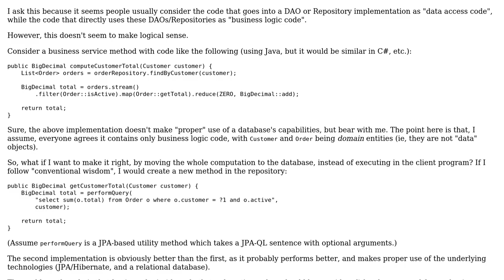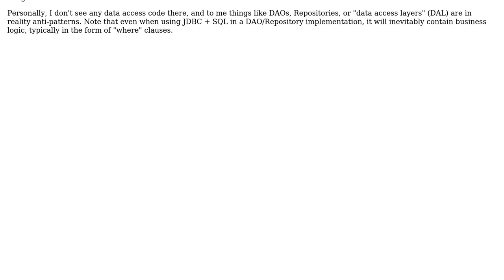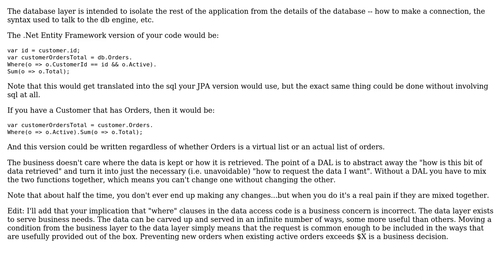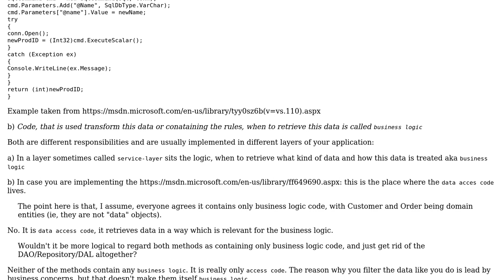What is business logic code and what is data access code, and what's the difference?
With thanks & praise to God, and with thanks to the many people who have made this project possible! | Content (except music & images) licensed under CC BY-SA | Music | Images & others | With thanks to user Thomas Junk user Rogerio user jmoreno user DanielS and the Stack Exchange Network Trademarks are property of their respective owners. You are responsible for your own actions.